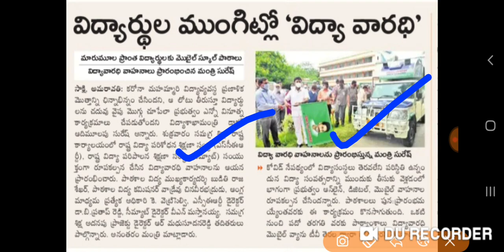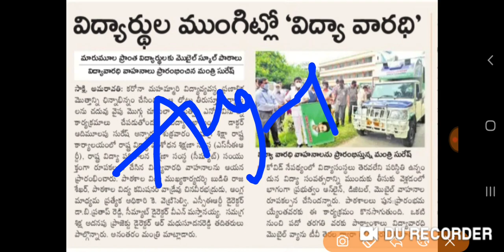AP 10th results, విద్యార్థుల ముంగిట్లో ' విద్యావారధి ' 2020 | ఏపీ 10th ఫలితాలు, ఏపీ లేటెస్ట్ న్యూస్